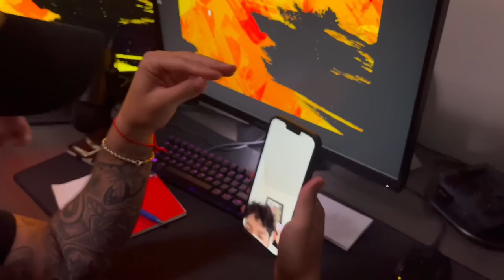NO WAY!! Masked Robbers BROKE INTO My MUSTANG GT!!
While on Vacation in Myrtle Beach SC for Mustang Fest 2022, I got a phone call stating there were a group of strangers in ski masks that attempted to get into a ton of cars in the complex. With it being my fault, they did get into Blucifer but thankfully I didn't have anything of value in the car to a "non-car person". I still can't believe I didn't lock my doors but Blucifer is in the garage.